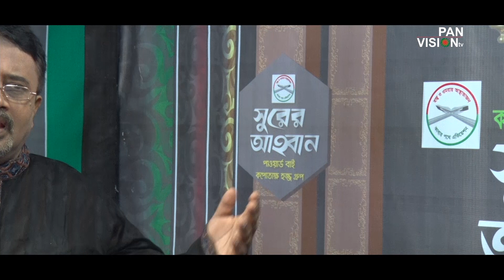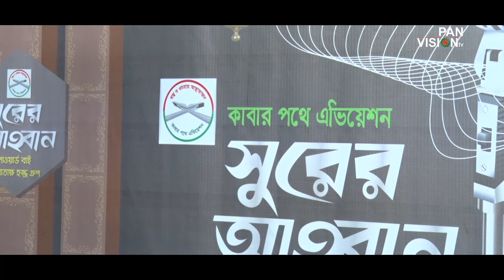এই গোনাহগার | Ei Gonahgar | Golam Mawla | Bangla Islamic Song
Song: এই গোনাহগার | Ei Gonahgar
Singer: Golam Mawla